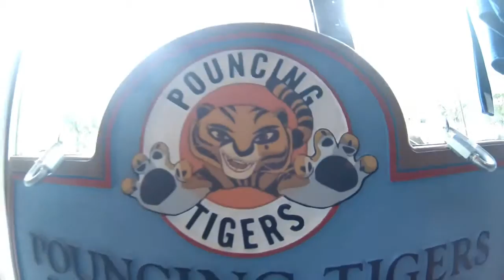Short Form 2- Seven Elbows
Short Form 2 -  22 Steps   - 7 Elbows

Right Step Forward, Right Inside-Out Block, Left-Hand Grab
Right Lateral Inside Elbow
Right Lateral Outside Elbow
Left Vertical Rising Elbow
Right Inside Diagonal Elbow Down, Full Turn
Left Outside Diagonal Elbow Down, Left Step Through
Right Downward Vertical Elbow
Right Rising Upside Down Vertical Elbow
Lower Stance, Left hand Push
Right Leg Step Behind Turn, Left Inside-Out Block
Jump Switch Stance   -       KIAI!
 Left Step Forward, Left Inside-Out Block, Right-Hand Grab
Left Lateral Inside Elbow
Left Lateral Outside Elbow
Right Vertical Rising Elbow
Left Inside Diagonal Elbow Down, Full Turn
Right Outside Diagonal Elbow Down, Right Step Through
Left Downward Vertical Elbow
Left Rising Upside Down Vertical Elbow
Lower Stance, Right hand Push
Left Leg Step Behind Turn, Right Inside-Out Block